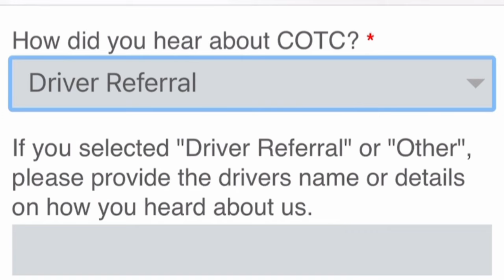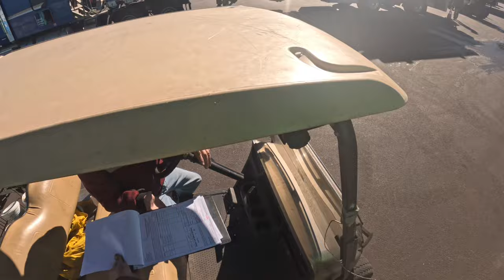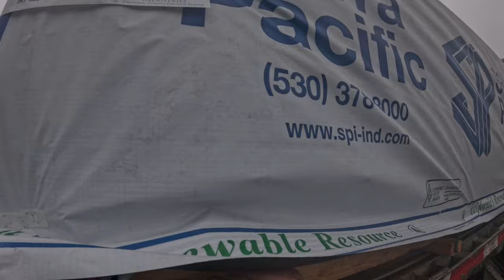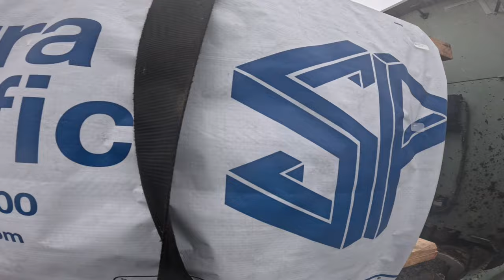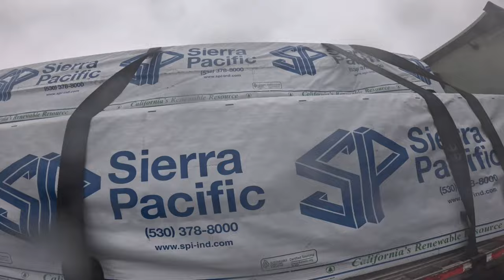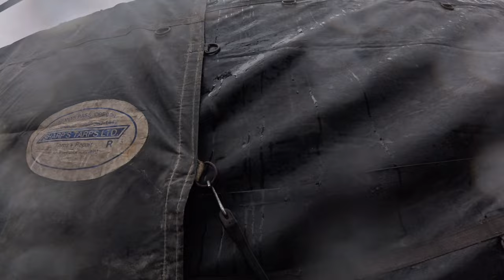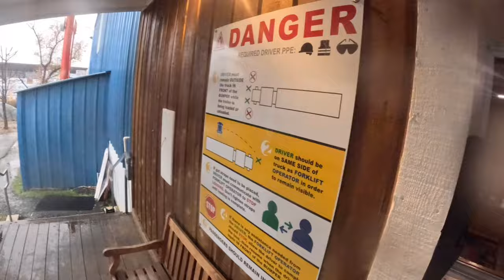Central Oregon Flatbed Trucking #52. Strapping and tarp in the rain ☔️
Central Oregon Flatbed Tr